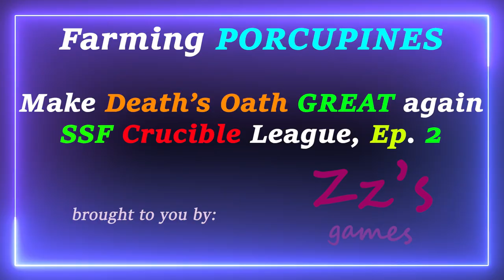PoE 3.21 SSF Series, EP. 2 | Farming The PORCUPINE in SSF | Path of Exile - Crucible League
Character ZzSSF